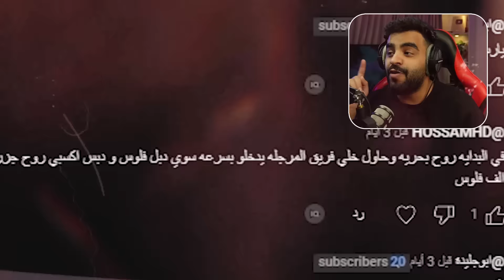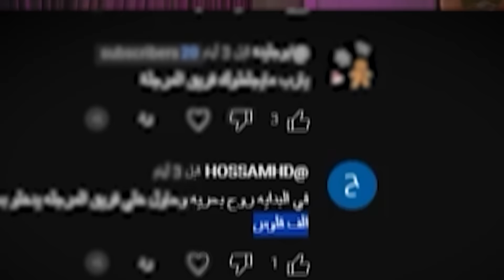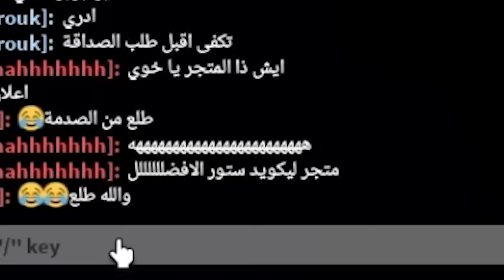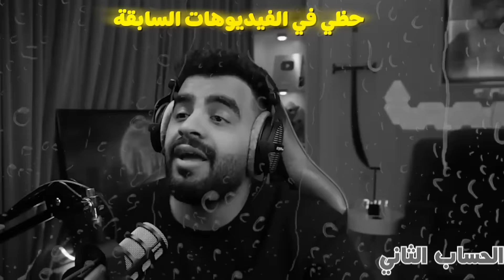راح اعتزل لو ماحطمت الرقم القياسي 💔🔥 ( أصعب تحدي في العالم ‼️ ) Blox fruit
بهذا المقطع حطمت أسرع رقم في بلوكس فروت
أسرع فتح فاكهة من الصفر في ( 3:14 ) واخيراً والله أخيراً